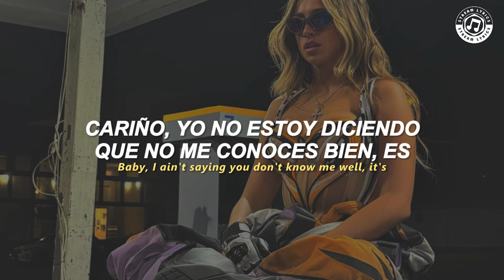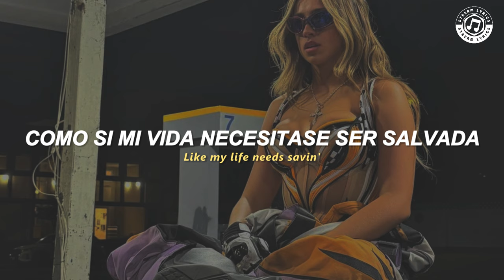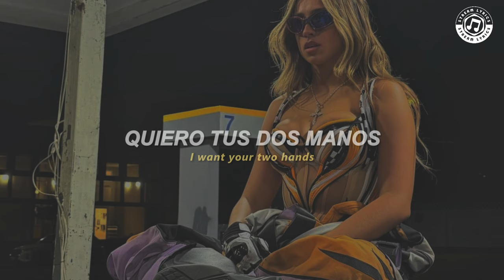Tate McRae - 2 hands [español + lyrics]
♫ ♬ ♪ ♩ ♭ ♪    𝔩𝔢𝔱𝔯𝔞/𝔩𝔶𝔯𝔦𝔠𝔰     ♫ ♬ ♪ ♩ ♭ ♪

[Intro]
I want your two hands
Don't ever let me go
Two hands on me

[Verse 1]
You don't need to tell me you love me
Seventeen times in a day (Yeah)
I don't need to hear I'm your number one
And everybody's second place
You don't gotta shit-talk your last girl
Sayin' she don't compare to me (Yeah)
Baby, I ain't saying you don't know me well, it's
Just not the shit I need

[Pre-Chorus]
'Cause they just words, they don't mean much
(They don't mean much, no, no)
Need a little less talk
And a lot more touch

[Chorus]
I just want your two hands on me
At all times, baby
If you let go (I want your two hands)
Better put 'em right back fast
Want your two hands on mе
Like my life needs savin'
Let 'еm all know (I want your two hands)
Can you do it like that? Yeah

[Verse 2]
You ain't gonna win with the jewelry
Don't need the cute fuckin' names (No)
We don't gotta live out of hotels (Mm-mm)
We could do it in my room all day
And I know you could spoil me plenty more
But I don't really trust that anymore
And I already got that bag for free (Ah)
But if you bought it, then that's sweet (Sweet)

[Pre-Chorus]
Still, they're just things, they don't mean much
Seen a real good thing
Turn to real fucked up (Mm, ah)

[Chorus]
Want your two hands on me
Let 'em all know (I want your two hands)
[Post-Chorus]
'Cause I want 'em all to see
You look good on top of me
At this time at night, I need
Not one, not three (Yeah)
Just your two hands on me

[Bridge]
I want your two hands (Mm, woah)
(I want your two) I want your two hands
(Don't let me go) Don't ever let me go
(I want your two hands) I want your two hands
(Better put 'em right back) Two hands on me

[Chorus]
Better put 'em right back fast (Oh-oh)
Can you do it like that? Yeah (Like that, like that)
[Post-Chorus]
'Cause I want 'em all to see (Yeah)
Not one, not three
Can you do it like that? Yeah (Alright)